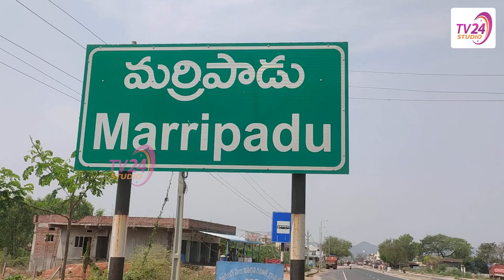ఇంకా నయం దేవుడి విగ్రహానికి వెయ్యలేదు స్టిక్కర్లు | People Angry on YSRCP Stickers On Temples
దేవుడి గుడికి కూడా వదలకుండా స్టిక్కర్లు అంటిస్తున్న వైసీపీ నాయకులు. ఇదేం పని అంటూ భక్తుల ఆగ్రహం.

Marripadu YSRCP leaders pasted stickers on temples and devotees are angry about this issue.
As per the call given by chief minister YS Jagan Mohan Reddy, YSRCP MLAs, and local leaders are going door-to-door to paste stickers on the houses of welfare scheme beneficiaries.